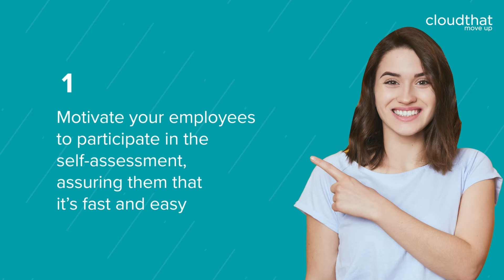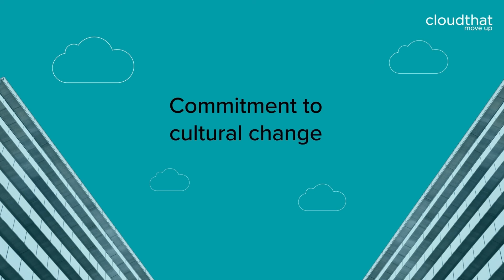CloudThat's Learning Needs Analysis Tool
The CloudThat Learning Needs Analysis (LNA) is a self-assessment tool that helps organizations to identify their employees cloud skill gaps in a convenient and seamless method at no cost.